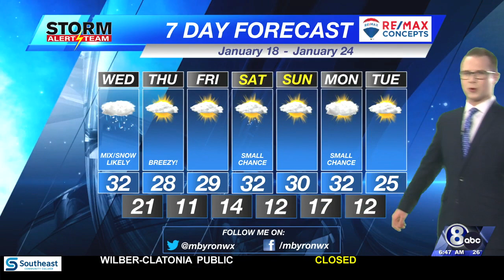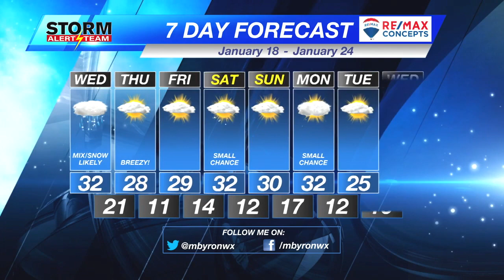Wednesday Morning KLKN Forecast - January 18, 2023